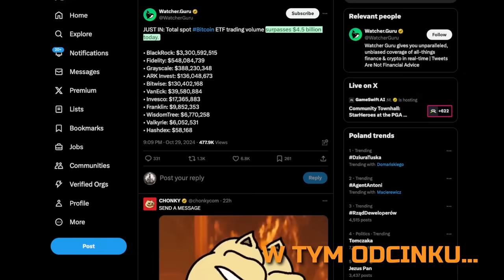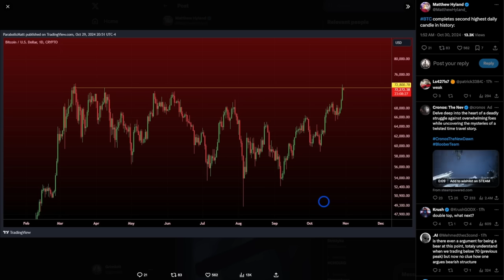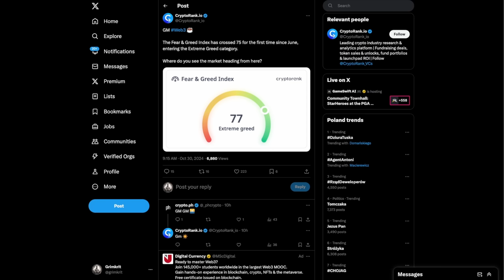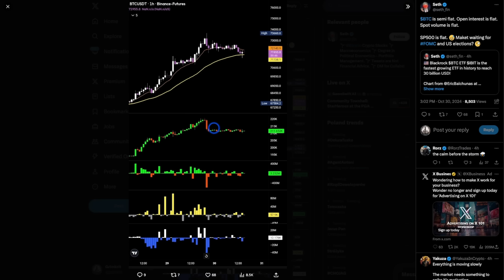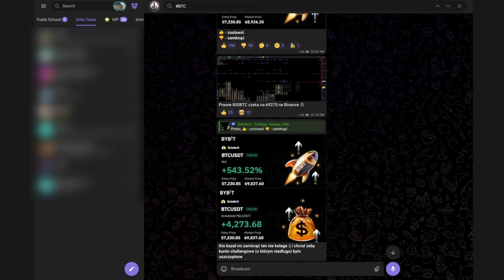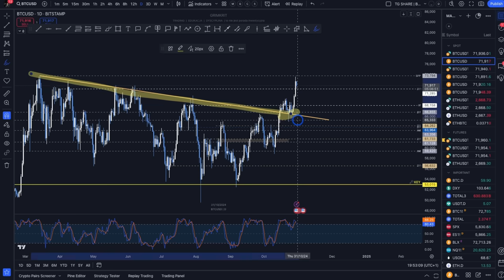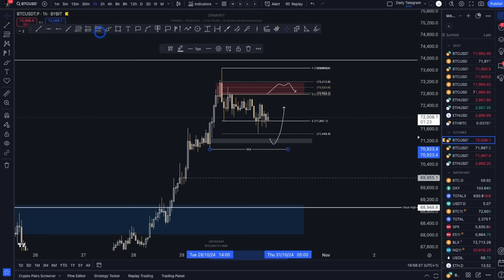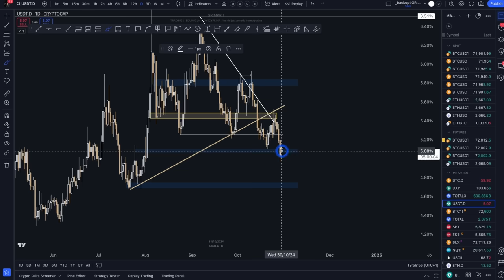SZOKUJĄCE DANE OD BLACKROCKA! *popyt na Bitcoina jest 24x WIĘKSZY*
💥 𝐉𝐄𝐒́𝐋𝐈 𝐌𝐀𝐒𝐙 𝐉𝐔𝐙̇ 𝐊𝐎𝐍𝐓𝐎 𝐍𝐀 𝐁𝐘𝐁𝐈𝐓 - 𝐒𝐏𝐑𝐀𝐖𝐃𝐙́ 𝐂𝐙𝐘 𝐌𝐎𝐙̇𝐄𝐒𝐙 𝐉𝐄 𝐏𝐑𝐙𝐄𝐏𝐈𝐒𝐀𝐂́ (wpisz kod 59353)

💥 $𝟓𝟎𝟎 𝐃𝐋𝐀 𝐂𝐈𝐄𝐁𝐈𝐄 𝐉𝐄𝐒́𝐋𝐈 𝐍𝐈𝐄 𝐌𝐀𝐒𝐙 𝐊𝐎𝐍𝐓𝐀 𝐍𝐀 𝐁𝐘𝐁𝐈𝐓! (Najlepsza giełda krypto)
Załóż konto z linku powyżej, zrób depozyt i korzystaj z MEGA BONUSÓW na start!

⇢ 10% zwrotu z opłat transakcyjnych (u mnie jest to około $1500 oszczędności)
⇢ BONUS $500 NA TRADING (za depozyt min. 100$)
⇢ Pełen dostęp do Discorda (3 traderów, kanały tradingowe, airdropowe oraz poradniki)

💥 𝐖𝐄𝐉𝐃𝐙́ 𝐍𝐀 𝐃𝐈𝐒𝐂𝐎𝐑𝐃 𝐒́𝐖𝐈𝐀𝐓 𝐊𝐑𝐘𝐏𝐓𝐎 𝐈 𝐍𝐀𝐔𝐂𝐙 𝐒𝐈𝐄̨ 𝐓𝐑𝐀𝐃𝐎𝐖𝐀𝐂́ 𝐙𝐄 𝐌𝐍𝐀̨! ➡️

· Analizy projektów, live trading, poradniki do tradingu
· Sekcja dedykowania AirDropom
· Portfel DCA (projekty, w które wierzymy długoterminowo i je skupujemy)
· Zagrania Świat Krypto
· Poradniki do krypto
✅ MUSISZ MIEĆ GIEŁDĘ BYBIT (wyżej całe info jak się zarejestrować)

Chcesz być na bieżąco z najnowszymi analizami i prognozami?

DSZOKUJĄCE DANE OD BLACKROCKA! *popyt na Bitcoina jest 24x WIĘKSZY* Dziś rynek Bitcoin osiągnął przełomowy moment – ETF-y kupiły aż 24 razy więcej BTC niż wyniosła nowa podaż na rynku, co podkreśla rosnący popyt na tę kryptowalutę! Całkowita wartość obrotów na giełdach związanych z Bitcoinem, realizowanych przez ETF-y, przekroczyła 4,5 miliarda dolarów, a za ponad 3 miliardy dolarów odpowiada sam BlackRock. Co to oznacza dla ceny Bitcoina? Na giełdach rezerwy BTC są na najniższym poziomie w historii, co ogranicza podaż i zwiększa presję na wzrost cen. Dominacja BTC na rynku rośnie, co może przełożyć się na większą płynność i przyciągnąć nowych inwestorów. Warto też zwrócić uwagę na rosnący indeks „fear and greed”, który przekroczył 75 punktów po raz pierwszy od czerwca. Czy Bitcoin szykuje się na nowe szczyty? W filmie omawiamy wszystkie te kluczowe wydarzenia i ich potencjalny wpływ na rynek kryptowalut.

Materiał powstał dzięki partnerowi naszego kanału: Giełda Bybit.

Chcę zaznaczyć, że nasz materiał udostępniony został w celach edukacyjnych w ramach projektu Świat Krypto. Informacje w niej zawarte mają wyłącznie charakter ogólny i nie stanowią porady inwestycyjnej.

🚀 Na skróty
00:00 - Live Trading Bitcoin oraz analiza altcoinów
01:31 – $4,5 MILIARDA dolarów volumneu na ETF Bitcoina
02:15 – Popyt na Bitcoina 24x większy niż podaż. Co to za sygnał?
02:52 – Dlaczego uważam, że wzrastająca Dominacja BTC jest dobra?
04:10 – Tak nisko jeszcze nie było! Rezerwy BTC na giełdach
05:01 – Ogromne wzrosty w ilości pozycji na rynku
05:19 – Gdzie według order booka powinniśmy wyhamować spadki?
06:21 – Największy news o potędze BlackRocka
06:47 – Analiza Bitcoina na żywo, najważniejsze strefy
12:43 – Analiza kapitalizacji altów TOTAL3 i Dominacji USDT